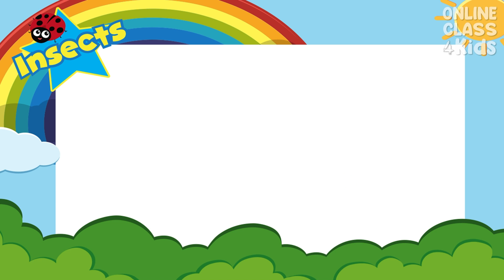Insects | Name of Insects | Kids Vocabulary Bugs |Learn English for Kids - English Educational Video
Discover the fascinating world of insects with our short video! 🐞🦋🐝 Watch as we explore the intricate structures and behaviors of these tiny creatures. From pollinators to predators, there's so much to learn about these essential members of our ecosystem.